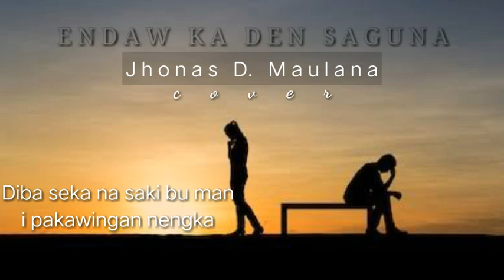Jhonas Maulan : Endaw ka den saguna (cover)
Original Song of Hammier Sendad
Jhonas D.  Maulana (cover)
Mhen Namley (Arrange)